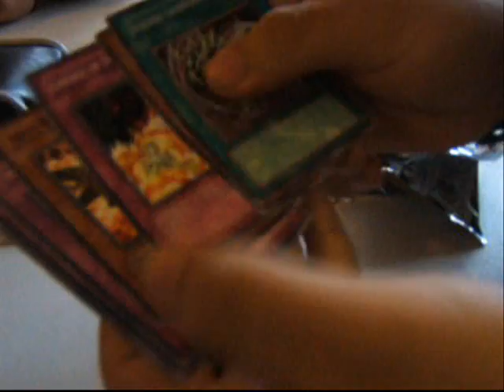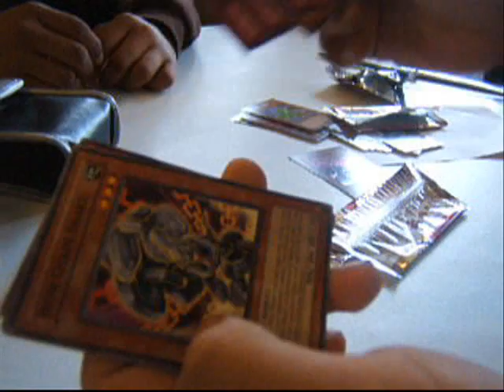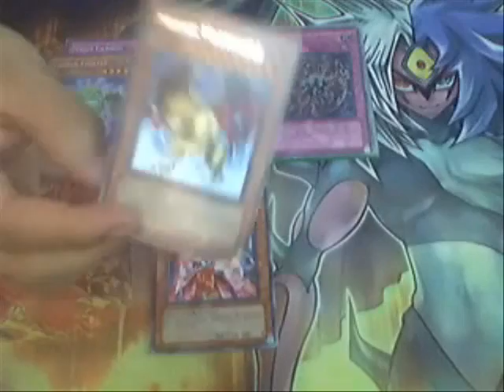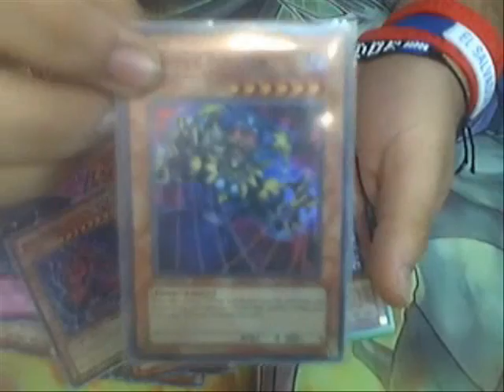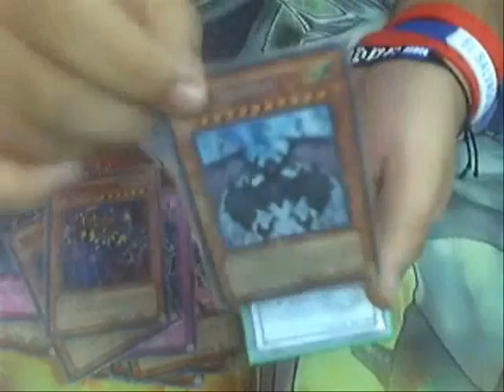CSOC Sneek Preview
yay aki's pack!! :D i think im in love w/ aki now O_o